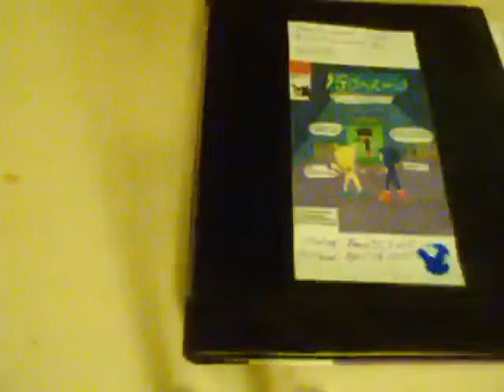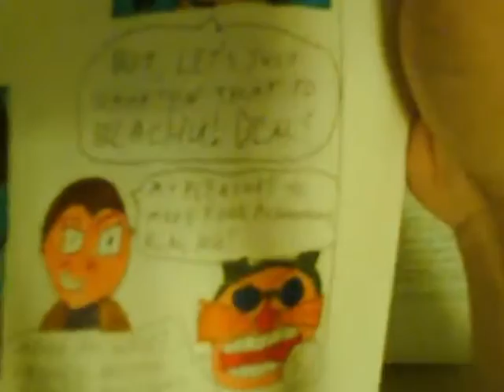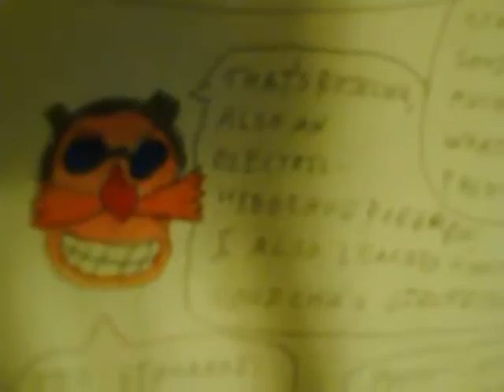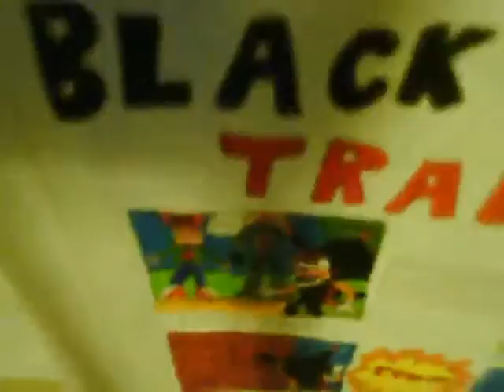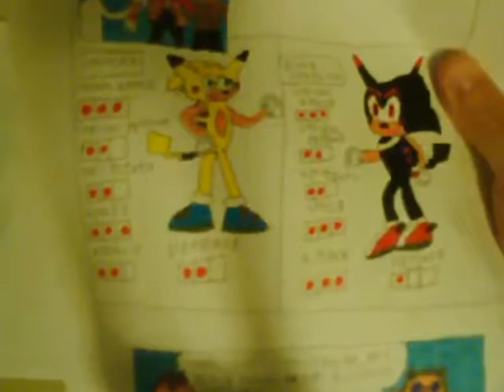VIDEO book Ep 4 Darkness, Speed, s all Frightning! 9 11 09